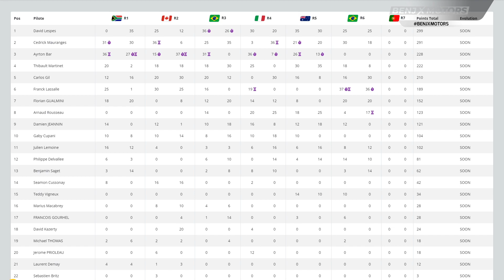[AMS2] - M1 Procar by FFSCA - Finale : Estoril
Finale du championnat BMW M1 Procar organisé par la FFSCA sur Automobilista 2 (PC) sur le circuit d'Estoril !

A bientôt sur BenjxMotors !